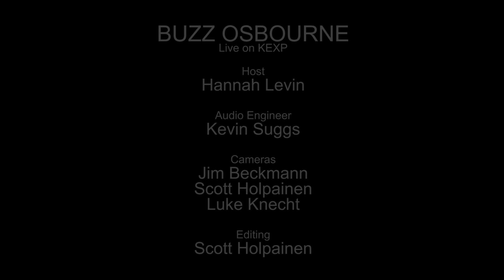King Buzzo - Laid Back Walking (Live on KEXP)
presents King Buzzo performing "Laid Back Waiting" live in the KEXP studio. Recorded June 20, 2014.

Host: Hannah Levin
Audio Engineer: Kevin Suggs
Cameras: Jim Beckmann, Scott Holpainen & Luke Knecht
Editor: Scott Holpainen